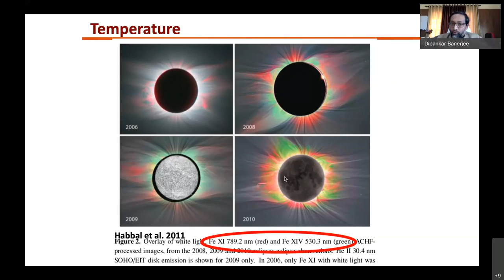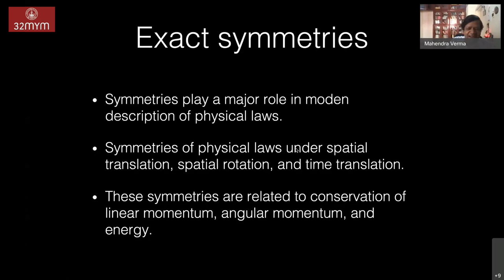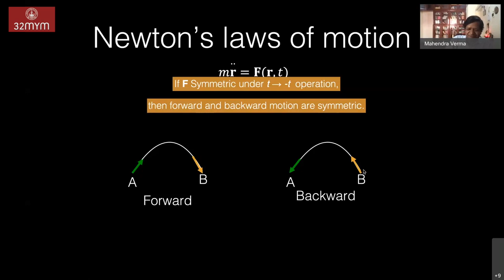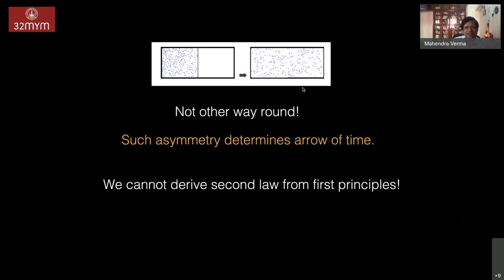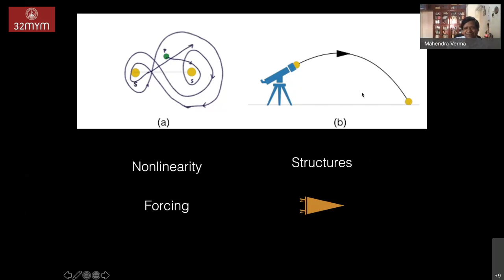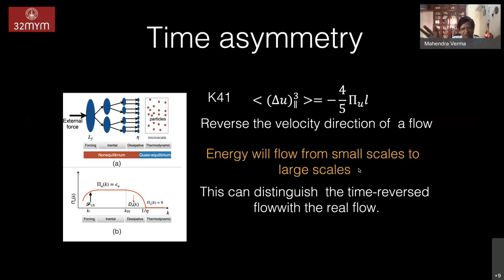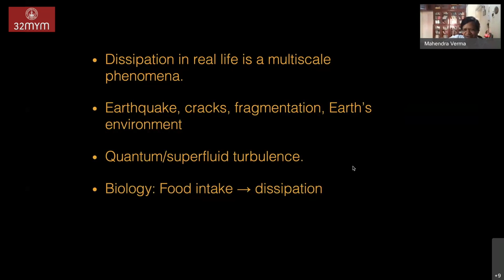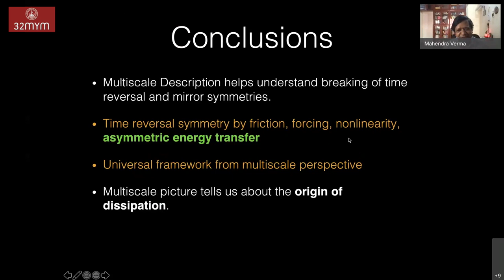Origin of Time Asymmetry and Friction in Multiscale Systems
Talk by Prof. M K Verma (IIT, Kanpur) during the 32nd mid year meeting (2021) of the Indian Academy of Sciences.